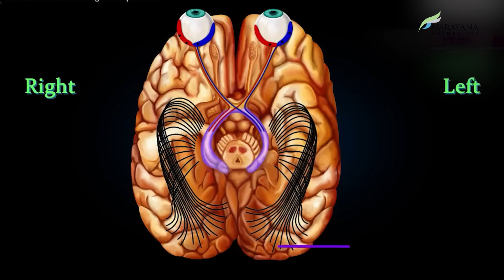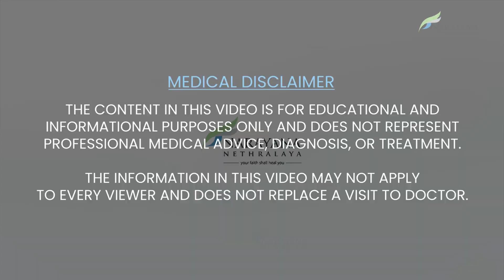Prism Glasses To Fix Vision Problems After Brain Injury | Patient Testimonial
Visual processing defects occur when the brain struggles to interpret what the eyes see—often after a traumatic brain injury, stroke, or developmental disorder. Symptoms can include difficulty reading, poor coordination, and problems with depth perception.

In this video, a patient shares how prism glasses transformed his recovery, restoring clarity and helping him return to daily life.
Prism glasses shift visual input to healthier parts of the retina, helping the brain adapt and compensate for vision loss. They are a key part of neuro-optometric rehabilitation and can dramatically improve spatial awareness and quality of life.

At Narayana Nethralaya’s Neuro-Ophthalmology Department, we offer specialized care for visual processing disorders and neuro-ophthalmic conditions—helping patients get back to their normal life.